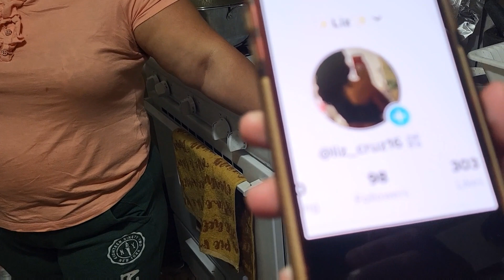Elizabeth dise que les quiere decir algo que 🤔 será